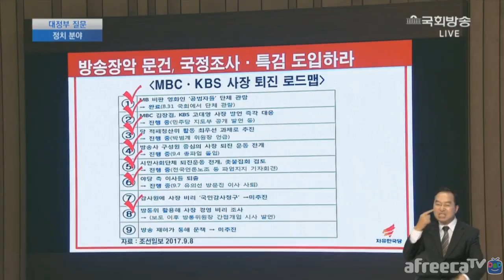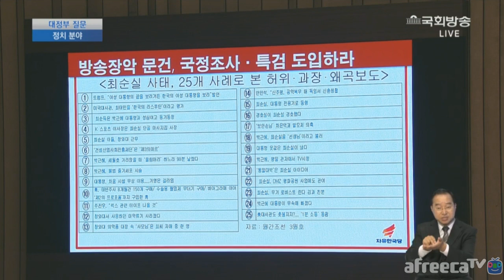자유한국당 박대출 의원 이낙연 총리에게 한방먹다-MBC KBS 보십니까? "안봅니다"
자유한국당 박대출 의원 최근 MBC, KBS 불공정한 보도를 본적이 있나?이낙연 총리 "안봅니다" 박대출 뻘쭘